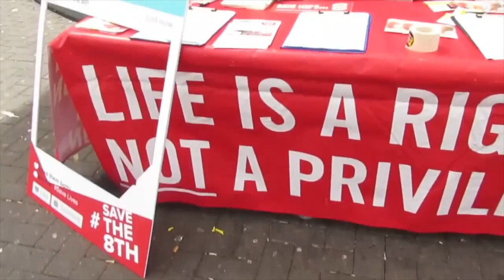Youth Defence save the 8th Cavan